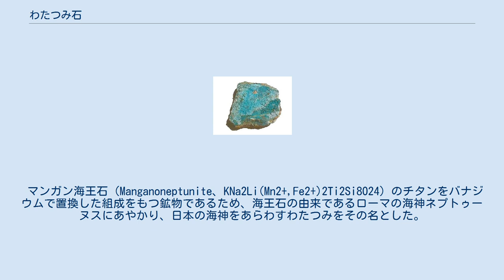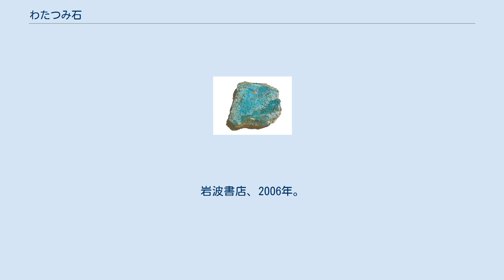わたつみ石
わたつみ石（わたつみせき、 Watatsumiite）は、2003年に発表された新鉱物で、国立科学博物館の鉱物学者松原聰などにより、岩手県の田野畑鉱山で発見された。
化学組成はKNa2LiMn2V2Si8O24で、単斜晶系。
現在、1mmほどのオリーブグリーン色の粒のみ発見されている。
 マンガン海王石（Manganoneptunite、KNa2Li(Mn2+,Fe2+)2Ti2Si8O24）のチタンをバナジウムで置換した組成をもつ鉱物であるため、海王石の由来であるローマの海神ネプトゥーヌスにあやかり、日本の海神をあらわすわたつみをその名とした。
 ^ Matsubara, S. et al. (2003): Watatsumiite, KNa2LiMn2V2Si8O24, a new mineral from the Tanohata mine, Iwate Prefecture, Japan. Jour. Mineral. Petrol. Sci., 98, 142-150. ^ 松原聰（著）「新鉱物発見物語」。
名前にこだわるのも楽しみの一つ－わたつみ石。
70－74頁。
岩波書店、2006年。